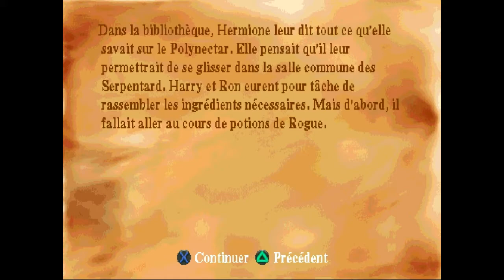[Fullplay] Harry Potter et la Chambre des Secrets - Partie 7 - Playstation (ePSXe)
Septième partie du fullplay du jeu "Harry Potter et la Chambre des Secrets sur Playstation. Attention, mon jeu est mal supporté par l'émulateur, de nombreux bugs graphique sont présents dans cette vidéo, déconseillé aux épileptiques. Fullplay réalisé avec ePSXe v.1.7.0, vidéo avec Fraps v3.5.7.